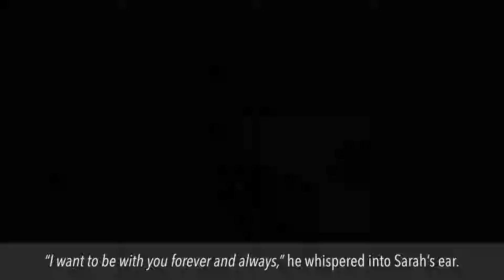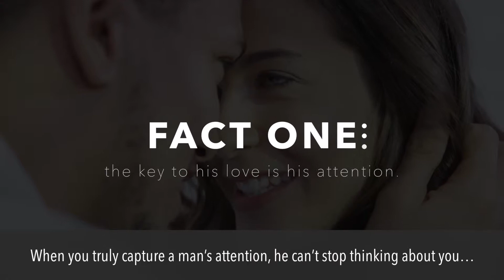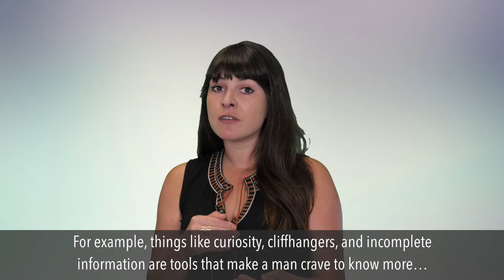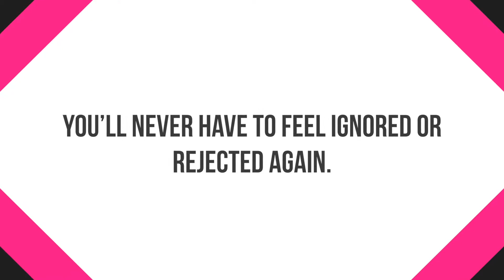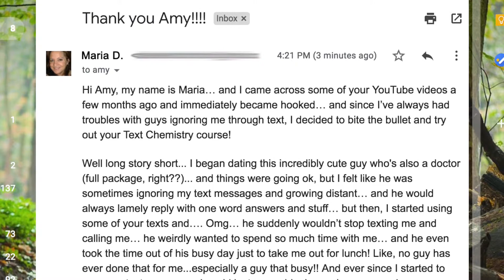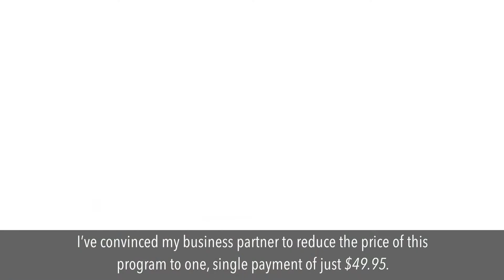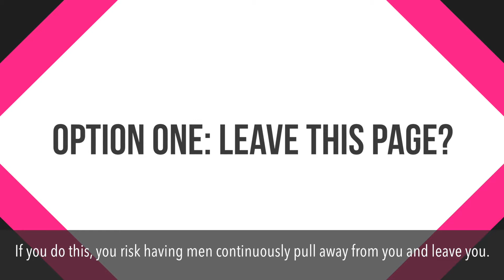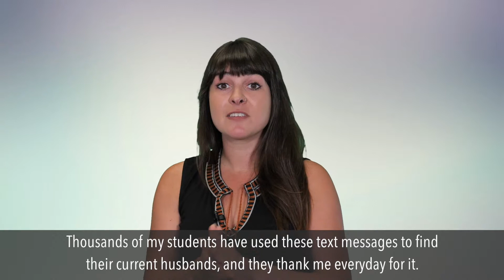The key to making a man fall and STAY in love is his ATTENTION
In this 'how-to' video, you will learn a special kind of text message that you can send a man right now that will unlock a hidden, ravenous desire for you. It is psychologically designed to make him obsess over you. Crave you. And love you like he’s never been in love before. It doesn’t matter if you’re single, in a relationship, or if you’re trying to get your ex back… this text will work in almost any situation and you will be shocked and amazed by how effective it is.
Do you like free stuff?
Because I do… and that’s exactly what I’m about to offer you. Listen up…

Scroll down and hit the “Add to Cart” button to get access to my entire Text Chemistry program. Begin using the material and watch as men begin chasing you, obsessing over you, and worshipping you like the Goddess you are…

And...if within 60 days you aren’t satisfied with the results you’re getting… if men AREN’T showing you the love, adoration, and affection that you deserve, then just e-mail me for a 100%, no questions asked refund.

Every single penny will be given back to you within days. And your purchase is protected by ClickBank, the world’s most trusted retailer for online products… so in the even that I can’t process your refund (although I will), they’ll do it for you…so you’re DOUBLE protected!